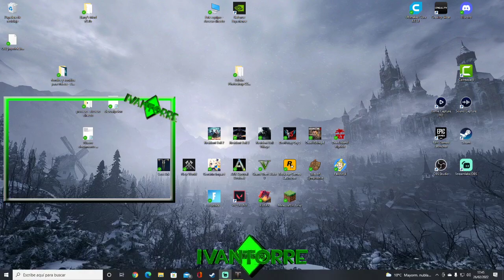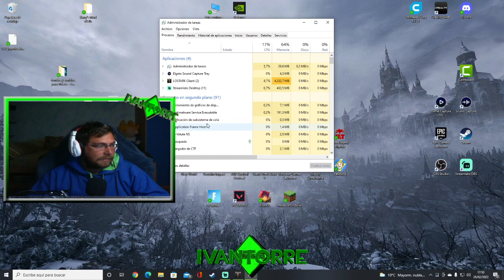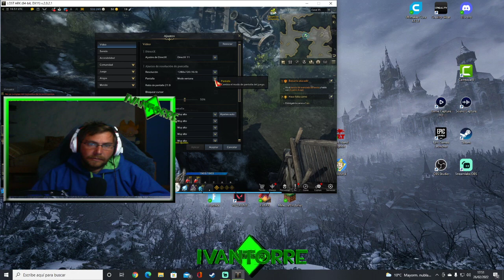Lost ark - a esperanza de una asesina